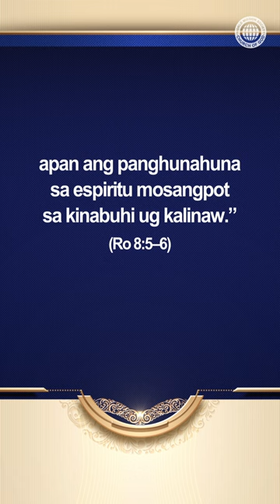Unsaon Pagbag-o sa Kapalaran | Church of God, Ahnsahnghong, Dios Inahan